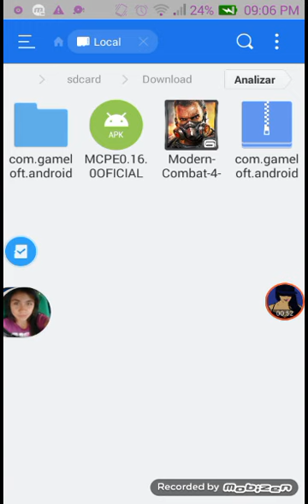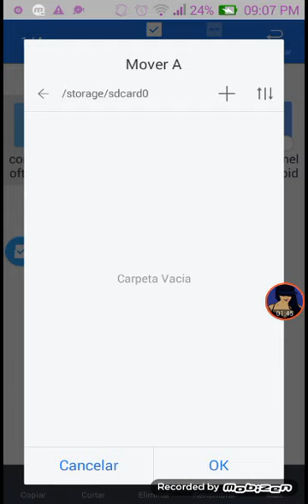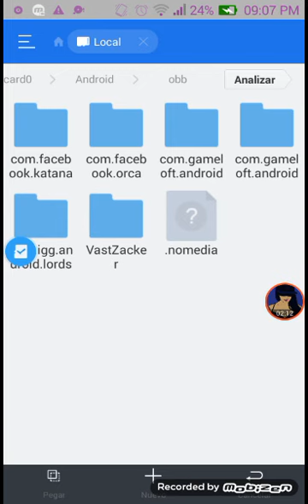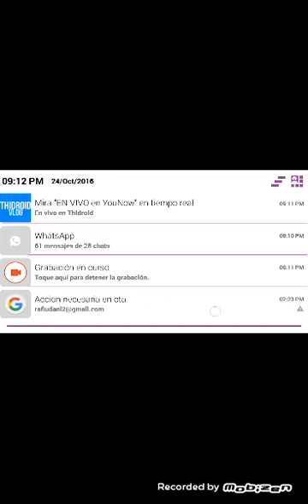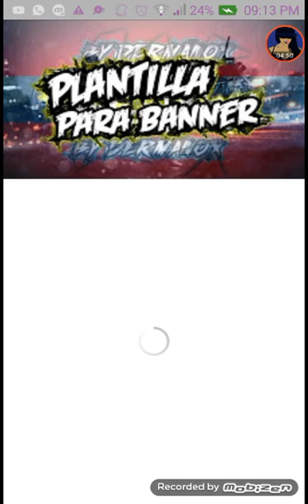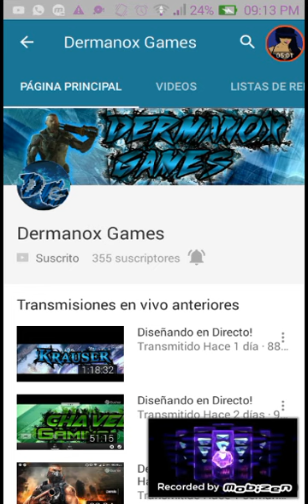MODER COMBAT 4 | 1.2.2.e |DESCARGA GRATIS |MEGA APK+OBB 💥Leer Descripción!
Espero Le Aya Gustado Y pues mañana un Gemplay Saludos Pidanmelos x la pagina fe facebook Y Pues Esperó Les aya gusta ✨El Whatsapp es Para Alguna Duda o Quienes Quieran Grabar Algún Juego Con Migo ✨
Gracias x Su Apoyo Ayuden A Compartir este vídeo Para llegar a Mas De 50 Sub
Aki DustyWinner Se despide Un abrazo Un Beso Y hasta La próxima💜😍😘👍🔥💥